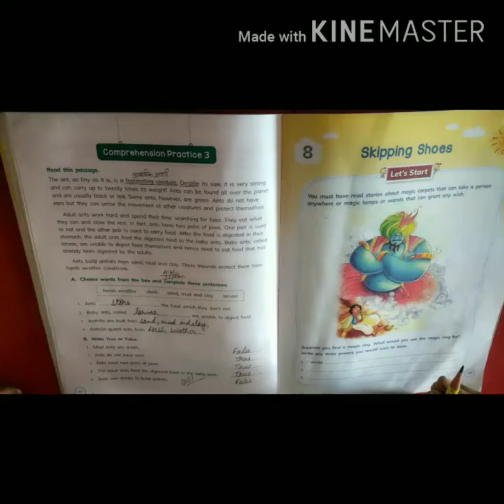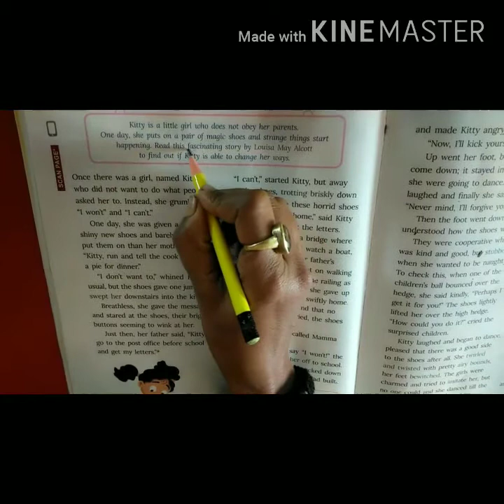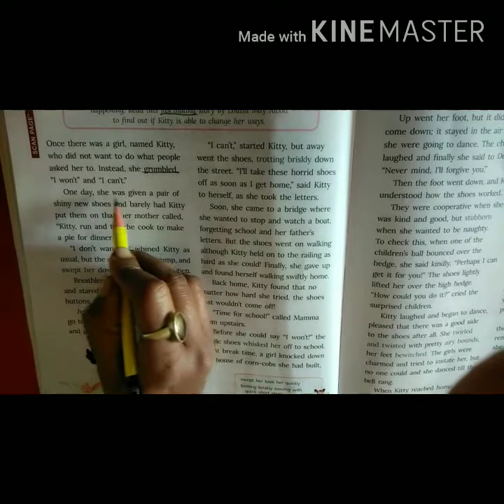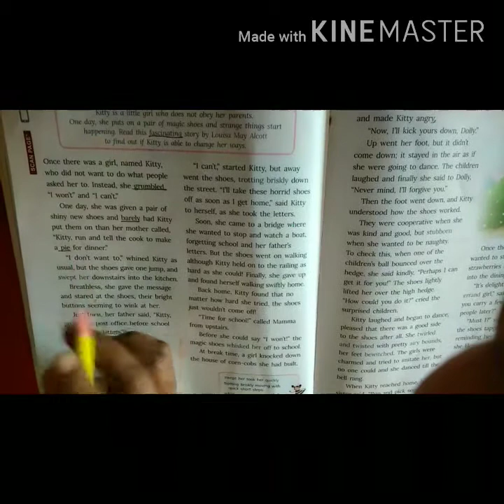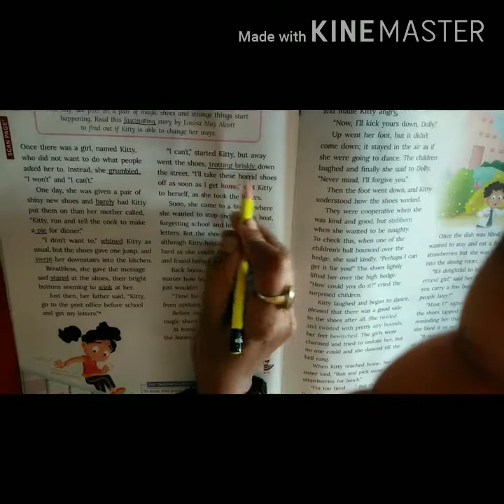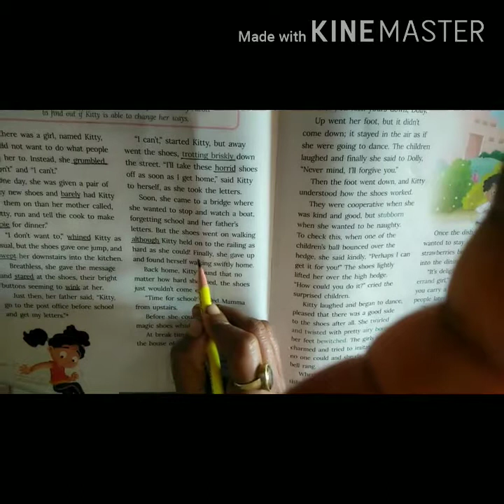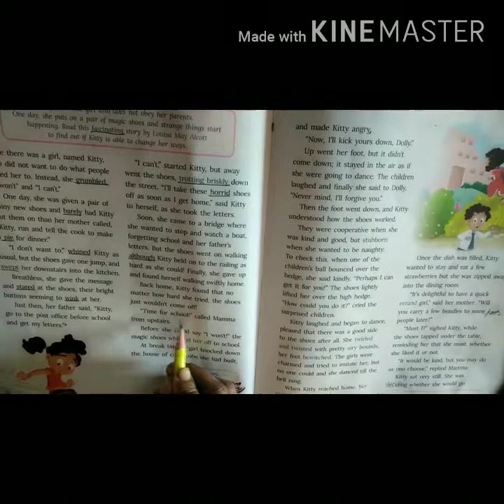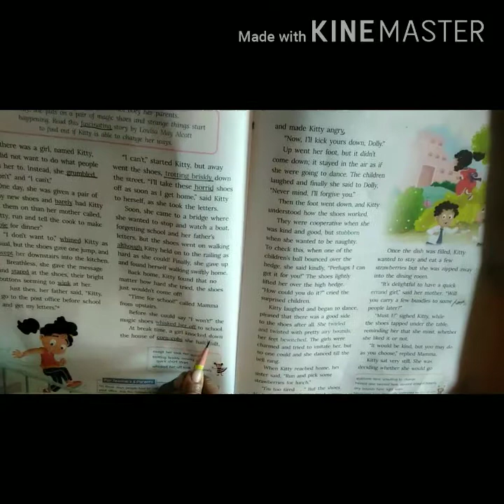Living English. Class IV L-8 Skipping Shoes (Part-1)